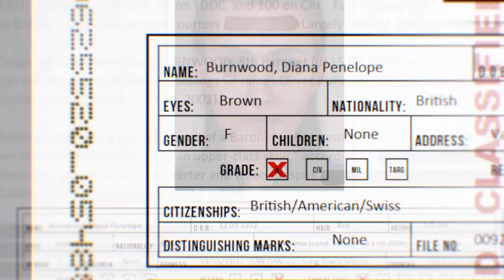Hitman Absolution Partie 01